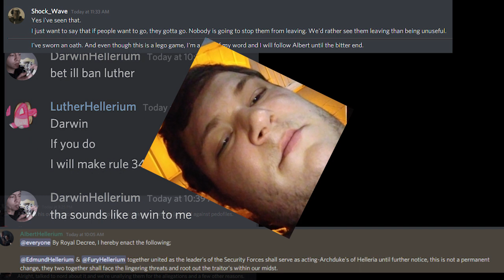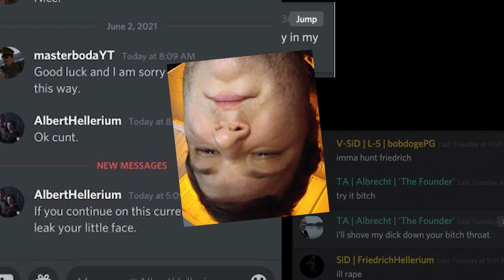Verify your Albert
JOIN THE RESISTANCE AGAINST ALBERT! THE ANTI-PEDOPHILIC STRUGGLE BEGINS!

NOTE: THIS IS NOT A RICHTERIST ORGANIZATION OR PUPPET, AND IS RAN BY HENRYHELLERIUM AND LEXUSHELLERIUM, MEANING ANYONE IS WELCOME SO LONG AS THEY ARE:
ANTI-ALBERTHELLERIUM
ANTI-PEDOPHILE